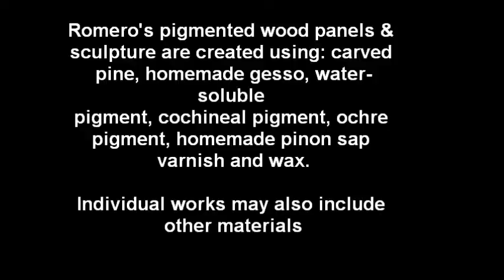VIRGINIA MARIA ROMERO PIGMENTED WOOD PANEL (RETABLO) & SCULPTURE DEMONSTATION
Demonstration of pigmented wood panel & sculpture (retablo) process by Virginia Maria Romero. To see more of Romero's work